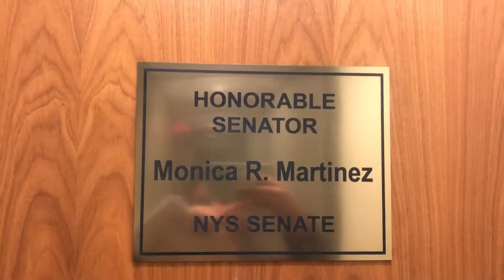I met Monica Martinez for the first time! "New York State Senator Monica Martinez"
Student Reporters of Brentwood High School. I would like to tell you everything that she told us in the interview, but for the moment, I want to keep that information confidential. Why confidential?... For the fact that the entire interview will turn it into an article with extraordinary information! When we edit the interview, I'll definitely share it with you! Look forward to what she has to tell us!